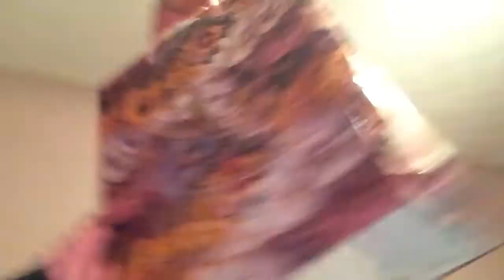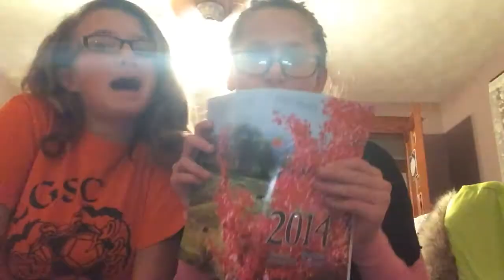Layup for Lauren